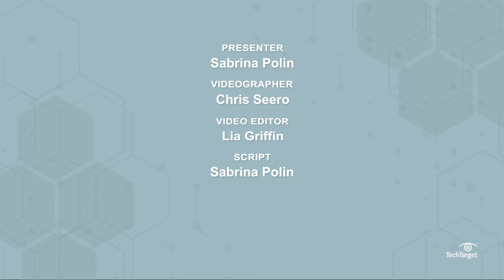What is a Router and What Does it Do?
A router passes information between computer networks and allows your devices to connect to the Internet, whether it's your computer, phone, or tablet. If you've used the Internet, you can thank a router -- it's the thing that gives a device the power to surf the web. Watch to learn what a router is and how it works.